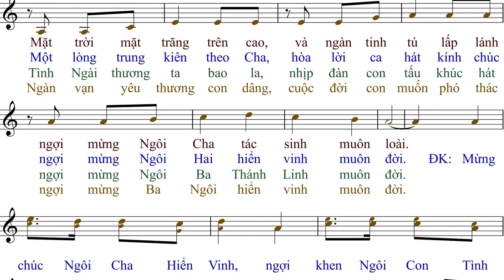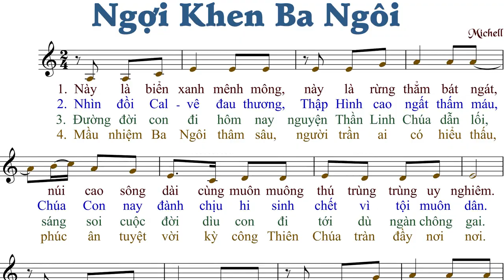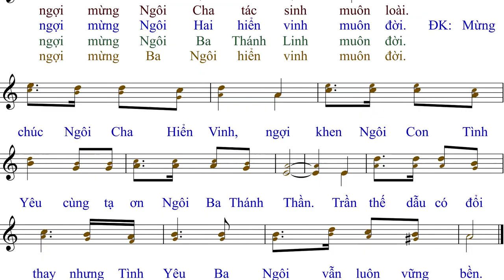Ngợi Khen Ba Ngôi (tập Hát) - Michell - Anna Sao Mai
Xin cám ơn vì sự quan tâm. vui lòng ủng hộ bắng cách góp ý và đăng ký kênh để khích lệ CD Anna Sao Mai trên con đường phục vụ.